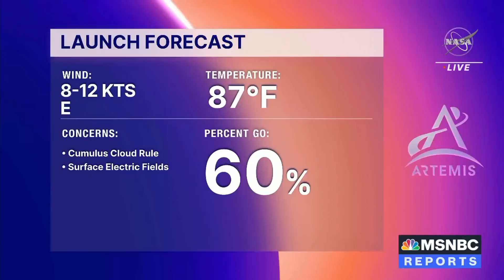NASA Is Treating Artemis I ‘Like It’s A Crewed Launch’: Fmr. Astronaut Mike Massiminio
Mike Massiminio, a former astronaut, space advisor at the Intrepid Museum, and professor of engineering at Columbia University joins Andrea Mitchell to discuss how NASA is approaching its second attempt at launching Artemis I after the first attempt was called off due to issues with a temperature sensor. “They're treating this like it's a crewed launch,” says Massiminio. “They need to be successful here in order to put a crew on board on the next couple of flights.” He adds that for the next mission, the “spacecraft will have people on board to go around the moon.” For the third, NASA is aiming to land near the moon’s south pole, “and the reason that it's interesting to go near that pole is that there's water there.”